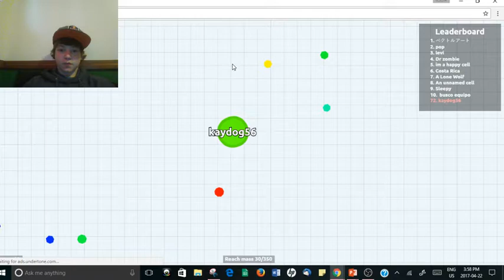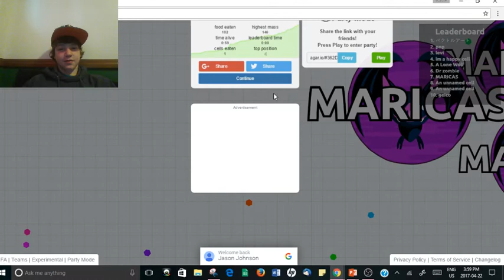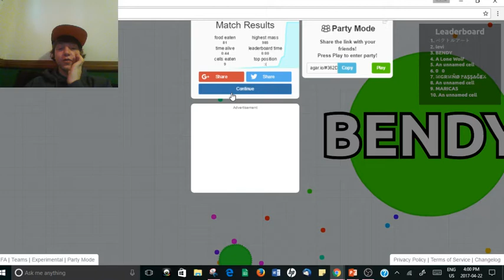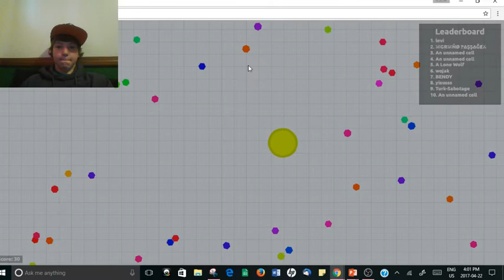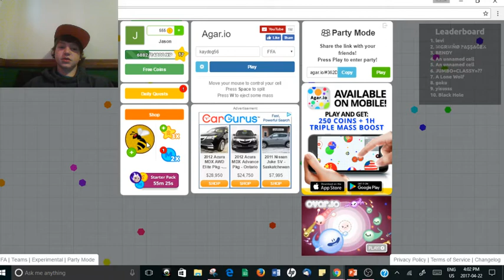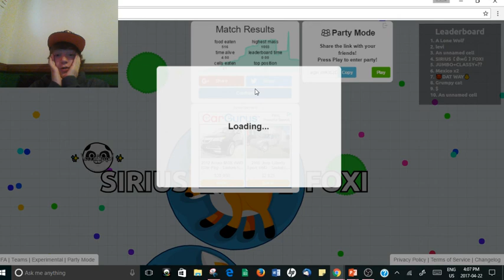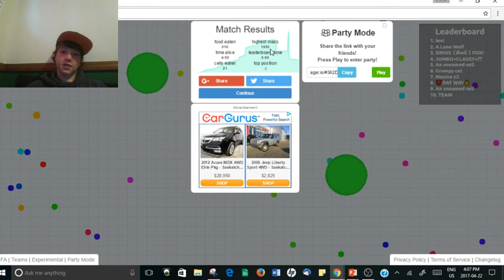AGARIO ok game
hey guys i hope u like my FACE lol, i just used the obs face cam so it is a bit laggy, can this vid get 5 likes?